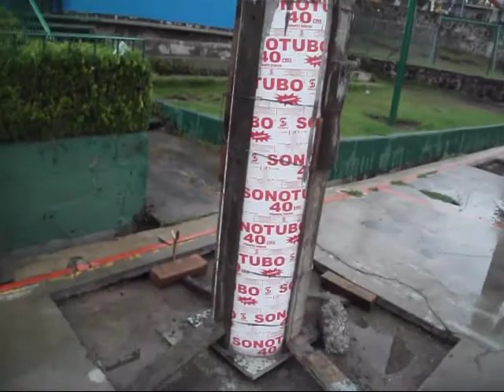cubiertas metalicas 01